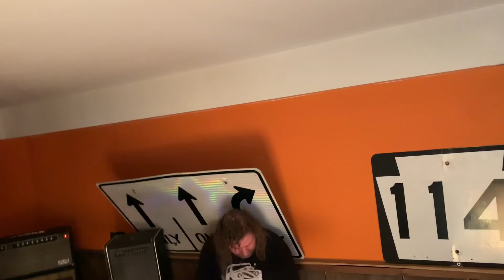Brand Bland - Shakemore Festival 2020 Online Set (Filmed/recorded: Casa de Jaja, Mechanicsburg, PA)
The annual Shakemore Festival is an all-day hootenanny put on by Half Japanese in or around Westminster, Maryland. Unfortunately, COVID-19 has halted the festival, BUT not silenced it! Paul and Victoria Stone bring SOMETHING to Shakemore every year. Last year, it was in the form of doom-punk outfit BOG CREEPER. This year, they (sorta?) resurrected BRAND BLAND (but with new songs) recruiting Jon Wertman of Beer and Pretzels playing bass and adding vocals.

They tapped me to film and record a short set at the Pretzelco Industries Compound. A challenge I was more than happy to accept. They told me to put my stamp on it, so...be that what it may, enjoy!